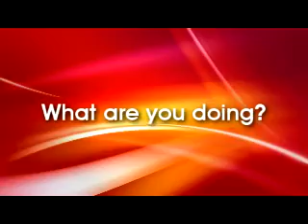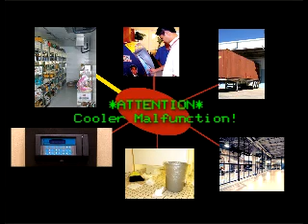Who is Indyme Solutions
Indyme Solutions develops, implements and supports adaptable technology solutions used by world class retailers around the world.  Indyme's Event Response System consistently delivers positive shopping experiences, increased employee effectiveness, and reduced shrink chainwide